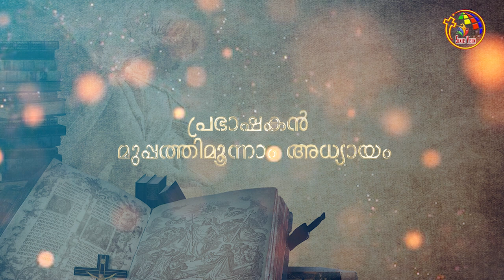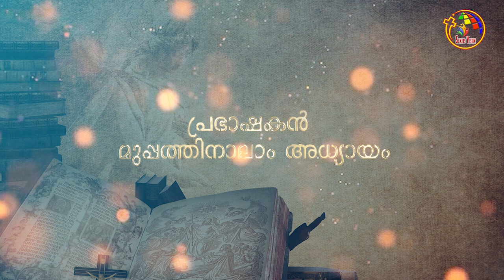പ്രഭാഷകൻ 32-34 | Sirach 32-34 | Bible @ 365 | Day 209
BibleStudy # Book of Sirach, Audio Bible Sirach

Malayalam Bible, Old Testament Sirach, Audio of Book of Sirach,
Bible learning, POC Bible, The book of Sirachin Malayalam